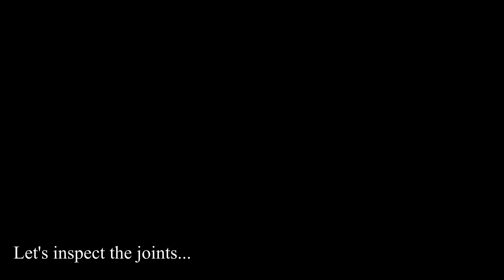Naprawa portu Micro USB w Raspberry Pi (mikrolutowanie)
Naprawa zniszczonego portu Micro USB w Raspberry Pi Zero po nieudanej wymianie, krok po kroku.
Narzędzia:
Stacja lutownicza QUICK 202D
Cyna Cynel SN60Pb40 0.56mm
Topnik AMTECH NC-559
Soldermaska UV Mechanic
Lampa UV do paznokci
Cleanser PCC15
Mikroskop 7-45x Zoom
Canon 250D